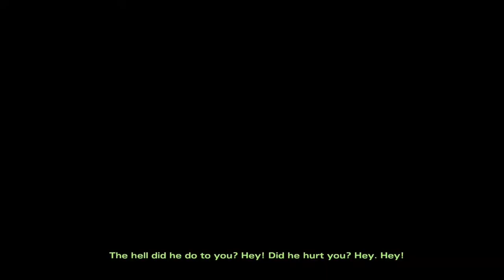The Walking Dead - Season 2 Episode 3 Highlights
Not only did I play episode 2 today, but I also played episode 3 today. I might finish off season 2 tomorrow. Who knows